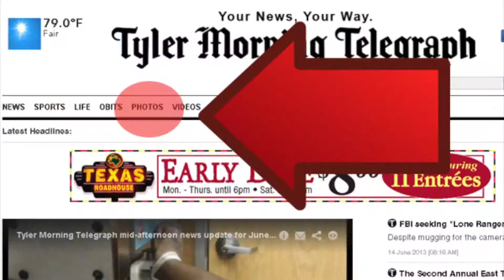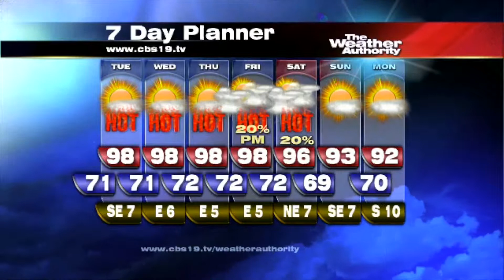Tyler Paper / CBS 19 10 a.m. video news update for September 9, 2013